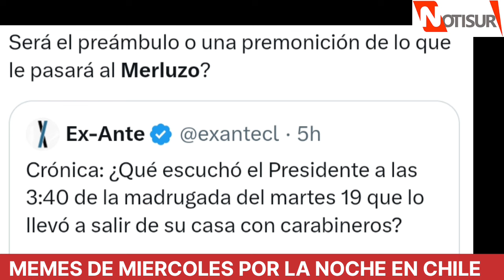Memes de miercoles por la noche en Chile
La contingencia nacional.